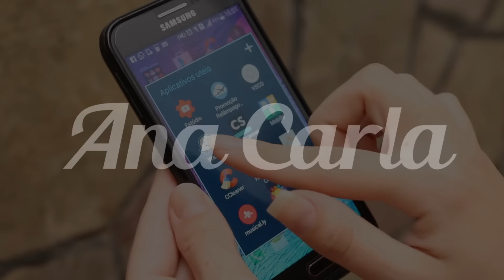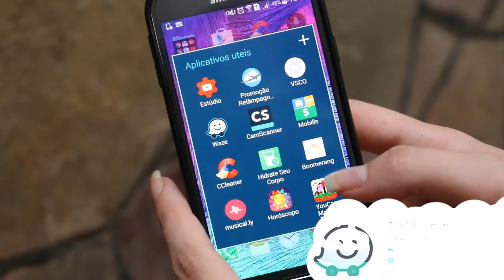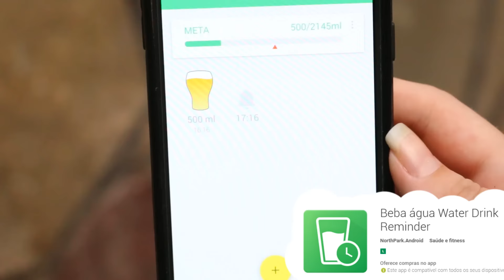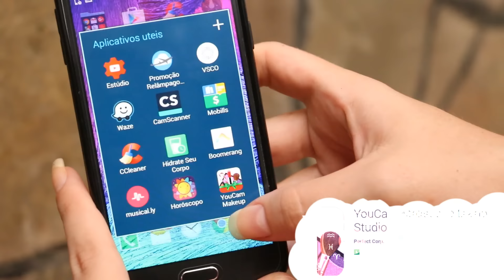12 APLICATIVOS QUE EU AMO - Ideia Rosa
Oii pessoal, tudo bem? Hoje eu preparei um vídeo bem diferente para vocês. Que eu mostro meus 12 aplicativos mais favoritos dos últimos tempos.

O sistema operacional do meu celular é Android viu gente? :D

Então vamos a lista juntamente com os links.

Então é isso, espero que vocês tenham gostado dos melhores aplicativos para celular, na minha opnição. Beijo grande no coração de vocês e até a próxima.

Se desejar me acompanhar, acesse logo abaixo: ♥

Vou ficando por aqui! Beijo grande no coração e não esqueçam de avaliar o vídeo.